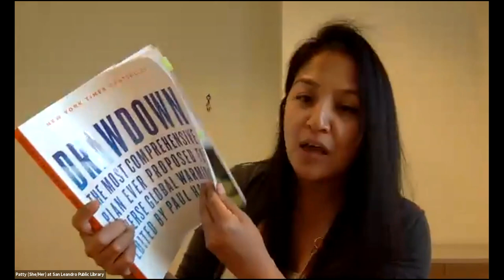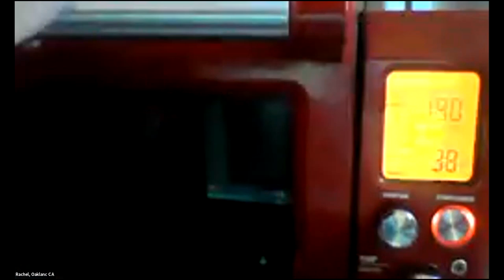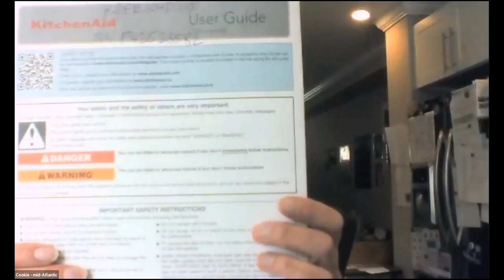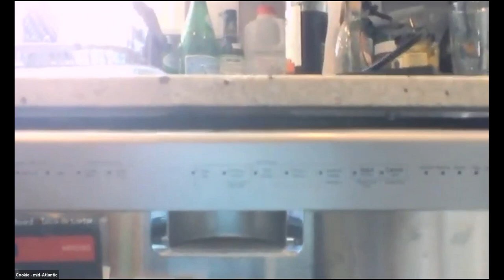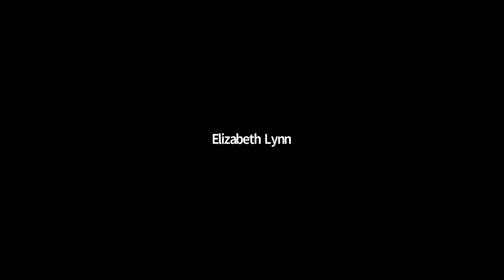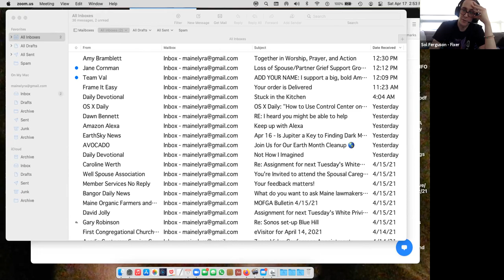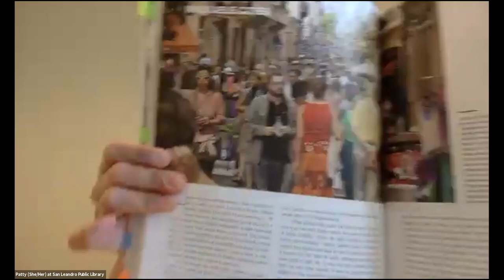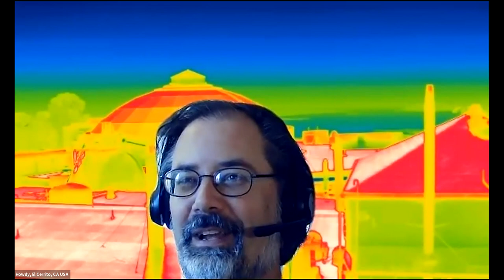Book To Action: Fix It Clinic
Fixers and people needing repairs joined together from all over the world as we collaborated to help fix items. From faulty toasters to CD players that don't work anymore or smart phones unable to charge, we collaborated as we help try to find a solution. Guest speaker Hoi-Fei Mok prefaced this green event with an overview on conservation and sustainability.